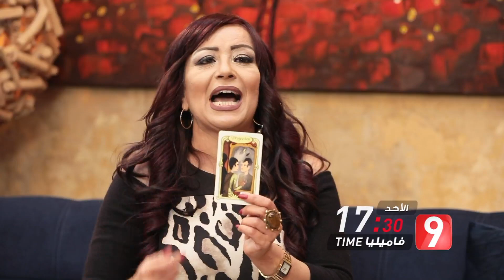تتابعون يوم الأحد برنامج Timeفاميليا على الساعة 17:30